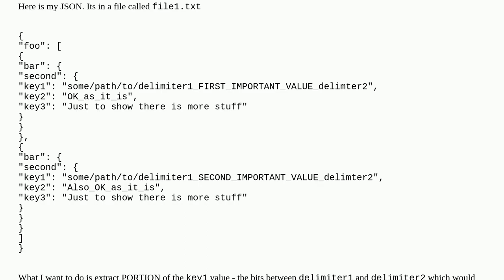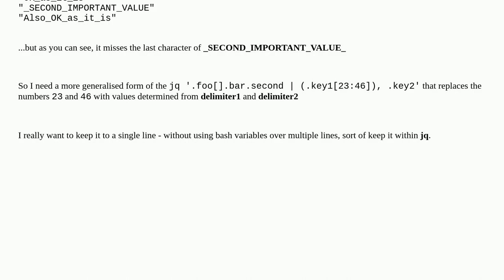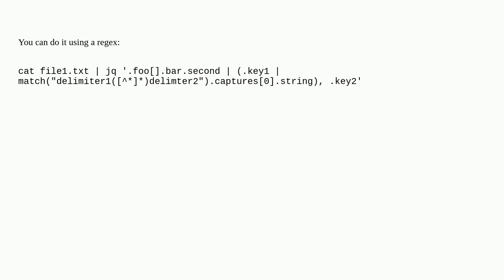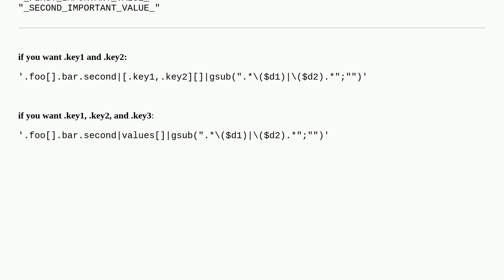Is there a way of extracting portion of a key value between delimiters?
A special thanks goes out to the community

  jq